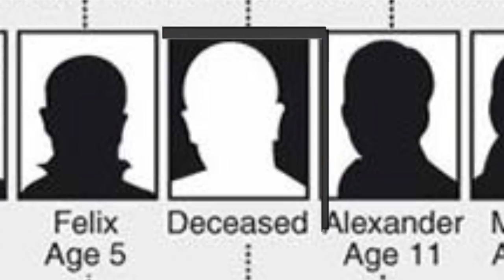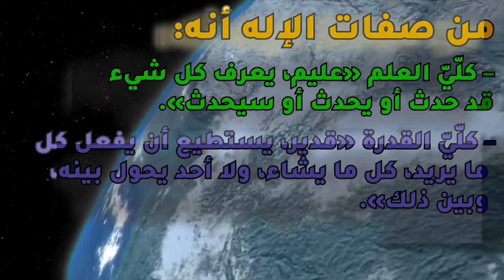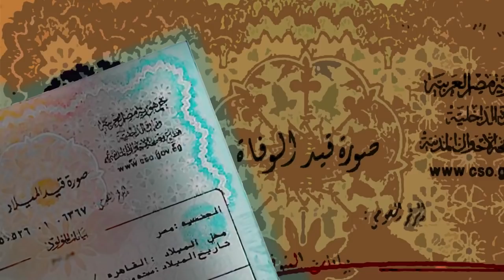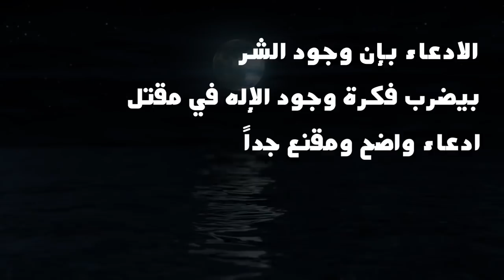شرور مجانية , احدث حلقات احمد حرقان المسجلة